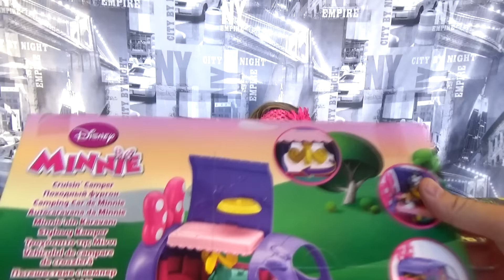Мини Маус на машинке катает своего друга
Распаковываем Машинку Фургон с МИНИ МАУСОМ!!!  Фургон машинка раскладывается в самый настоящий дом, в нем есть кроватка для Мини, столик обеденный, детская кухня. Даже есть  вешалка для одежды Мауса!  У Мини есть домашний питомец, красивая кошечка с интересной расцветкой. Бусинка Ксюша играется с удовольствием, готовит мороженное и катает фургон.

Детский развлекательный канал Бусинка Show предназначен для деток младшего возраста и развивает внимание и интерес детей к игрушкам.